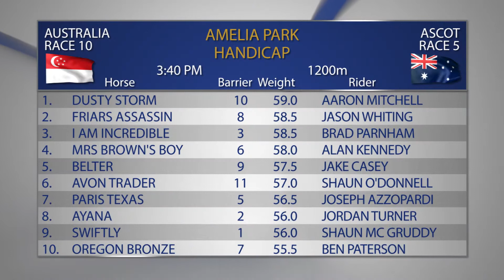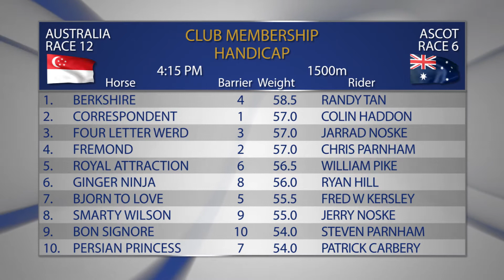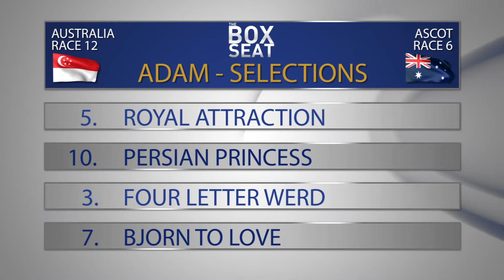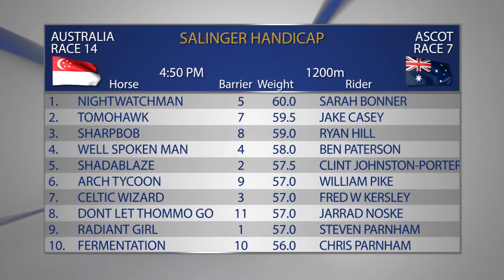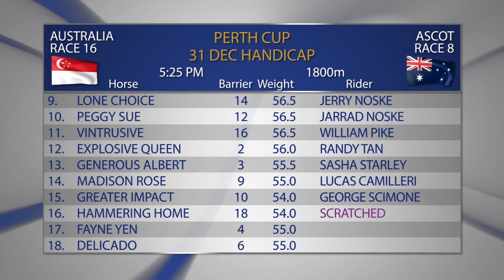The Box Seat 07/12/2016 PART 2